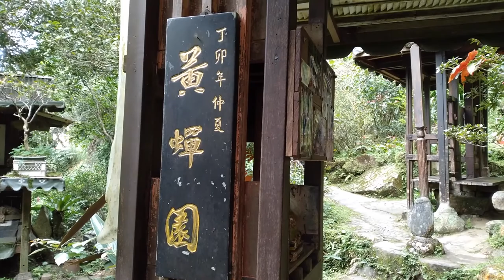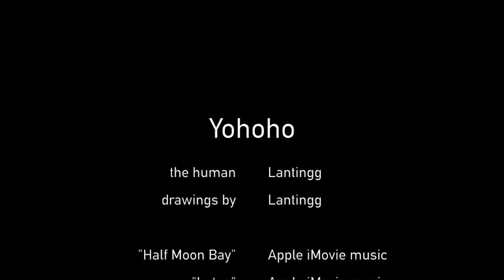Horror & Beauty in Tiger Mountain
What was supposed to be a boring, relaxing hike in Taiwan's Tiger Mountain takes me somewhere unexpected...

Sound

"Half moon bay", "Lotus" by Apple iMovie Music
"Dog bark" by Sound Masters